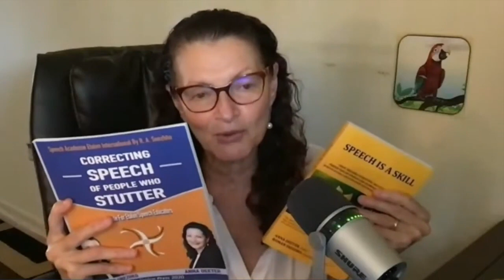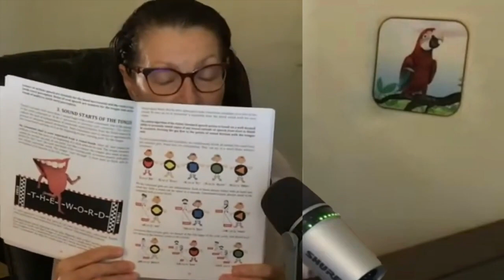DISCOVER TRUTH ABOUT STUTTERING SOLUTION IN THESE BOOKS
Stop stuttering NATURALLY in only 1-3 days!  Watch the webinar to understand how to do this and book a free Zoom call with Anna Deeter. She will determine your form of stuttering and explain to you how you can get rid of it in a short time.

Discover the revolutionary information on the

anna-deeter-etalon-speech-educator-5b197846

STUTTERING MYSTERY IS SOLVED! It's useless to treat your speech imperfection with various "techniques," training methods, or pills. Like everyone on the planet, those who stutter have a perfect body-mind computer but use it incorrectly. Since early childhood, adult stutterers still haven't learned to use it for accurate and comfortable speaking.

Ms. Deeter is the only English-speaking speech professional to help you get rid of stuttering in just a few days without any medical procedures or long-term training. She teaches students to observe Natural Speech Norms that instantly turn any stutterer into a normal speaker.

No “techniques,” no “cure,” no “treatments”, no magic!

Just a simple awakening to reality and getting used to the speech norms created by Mother Nature!

If you find an easier and more effective way to eliminate stuttering, she will return your money back to you!

Dear speech strugglers!

Today’s world economy is crashing, and we are all experiencing financial difficulties:-( The cost of living has gone through the roof in all countries.

It’s especially tough for those who stutter because employers of all remaining businesses hire only excellent communicators. Nobody needs stutterers!

So, what should you do to successfully pass any job interview and get a high-paying job?

You MUST fix your speech first!

But how can you do this with empty pockets?

I suggest you begin using things that can afford at the moment.

Help yourself by LEARNING THE TRUTH ABOUT STUTTERING IN MY E-BOOKS!

Only two of them are for sale. Others are free.

Download and read carefully any of my books from the website.

Before you can fix your problem, you must clearly understand it. Only after that you’ll know what to do;-)